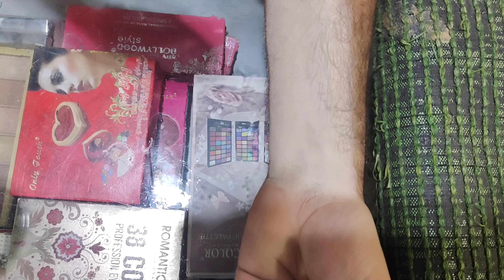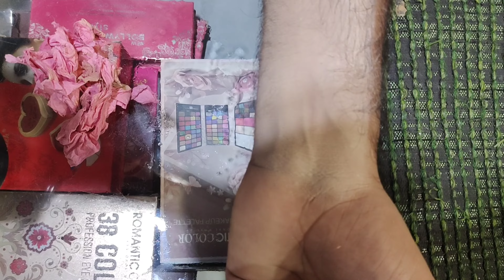Review Of emelie BB Cream | Best BB Cream for All skin Type